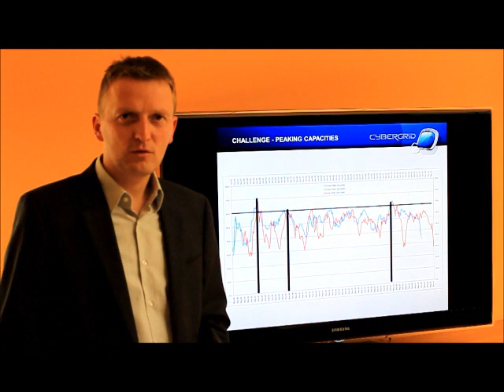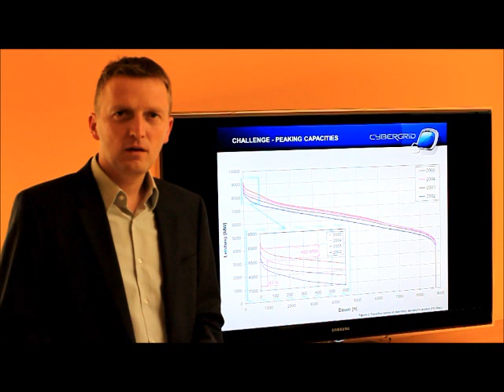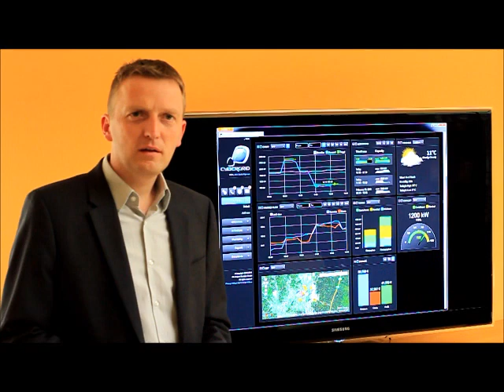cyberGRID - Demand Response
An advanced ICT solution, called cyberGRID, matches up a variety of distributed generation resources with demand response capabilities (industrial and commercial) and aggregates those resources into a clean energy asset that acts like a conventional peaking power plant. Virtual Power Plants can be deployed on a GW-scale at utility level.